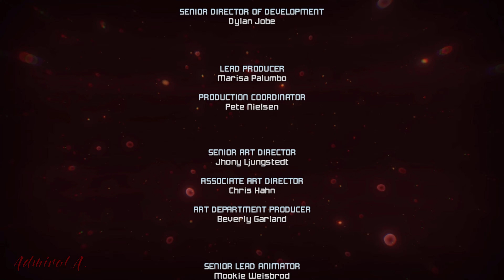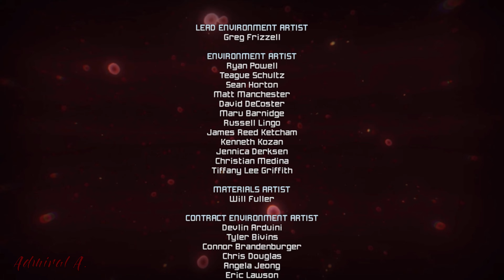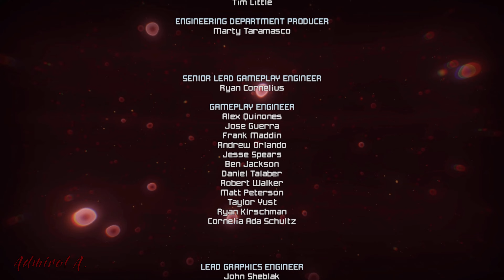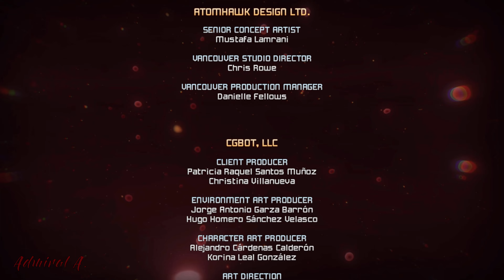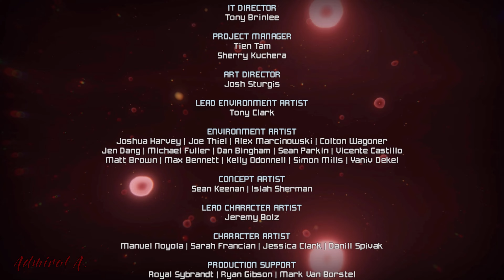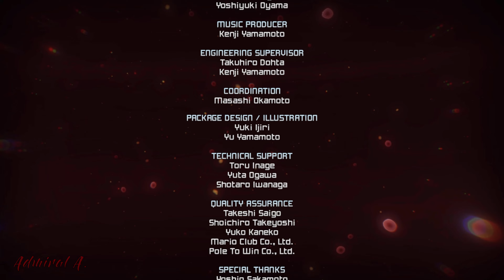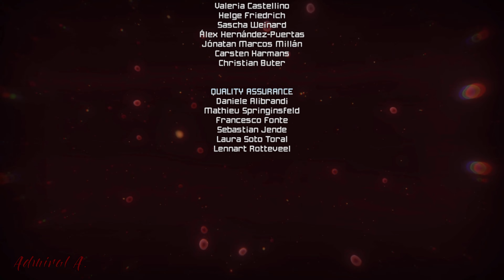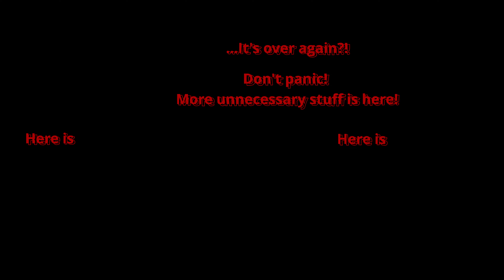[Let's Relax] [EN] [No Commentary] Metroid Prime Remastered #5 -- (Re-)Artifacted and FINAL BAWS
Is the episode's number now good enough, @_nande_ ? :D

It's that time of the year... to get ready for the 'Remastered Suit'!

Nintendo actually can be great when it comes to surprises... Metroid Prime Remastered was released more or less out of a sudden after the
latest direct, leaving me kind of speechless after ranting about 'lacking content' for Nintendo's Switch. Smart move, Nintendo...

"What is Metroid Prime?"

Actually it is quite impressive to dodge this game over the last two decades... since it got some sequels and is still present in speedruns.
The Metroid typical gameplay is moved from the 2D sideview and morphed (like in... 'morph ball'... got it? GOT IT?!) to a (more or less) ego shooter with minor riddles... imagine some sort of DOOM with 120% cruelty and blood, and further, from Nintendo. The original Metroid Prime was released for Nintendo's GameCube in the year of the Lord 2002, and if I can trust Google, in that year's November.

20 years is a long time... but for me, who played the original, bought that Remastered version in his own speedrun. You could basically say the
money was transferred even before I was aware of it's existence.

"What is a 'Let's Relax'?"

Well, actually I like games, and recently also the recording of it. And yes, there are many 'Let's plays' flying around in YouTube and besides, as the recording is still just a hobby of me and consumes more and more time,  it's also good to be quiet sometimes and enjoy a good game. And for you, the viewers, it's maybe also beneficial to have a break of my talking.

Doesn't make sense? Agreed.

"But you are talking in German... why is this text written in the language of early colonists?"

There is this stupid thought of mine to have some videos in English in the near future... even with my talking. I would say my understanding is quite ok when it comes to listening, but speaking and writing is something different due to the lack of practice. If your ears will start bleeding - don't worry. There is only one way how that will change... and if your skills already took the elevator down to hell, it can only be better in future.

And now... take a seat, grab your popcorn... and most important of all: relax!

Admiral A.